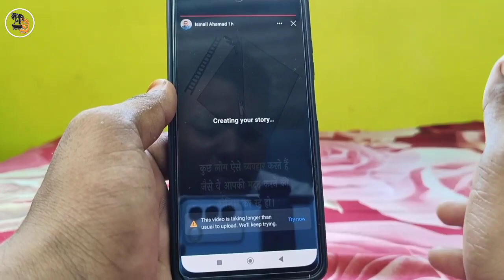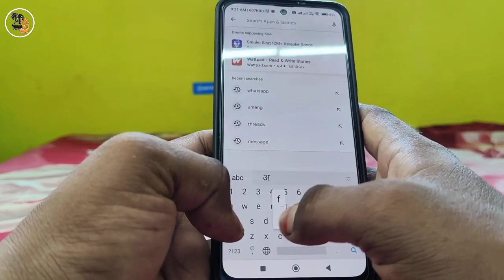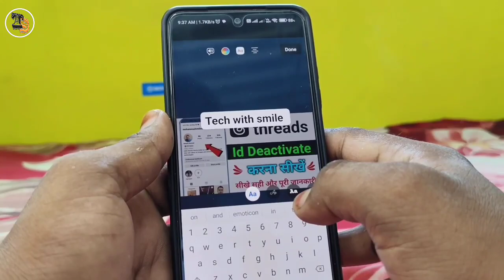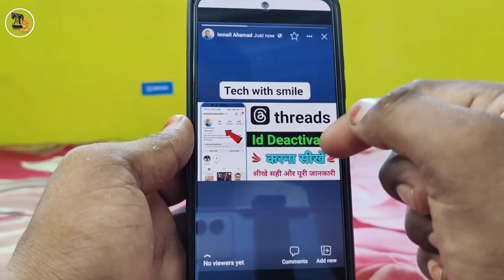Facebook creating your story upload problem | fb This video taking longer than usual to upload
Fb Story This video taking longer than usual to UploadProblem
Facebook story upload problem
creating your story problem

hello dosto aaj ke is video me aap. sabhi janenge ki agar aapke fb par story upload nahi ho rha hai creating you story likh rha hai to use kaise thik karenge is video me humne step by step jankari diya hai.